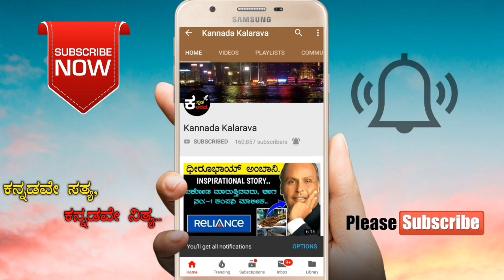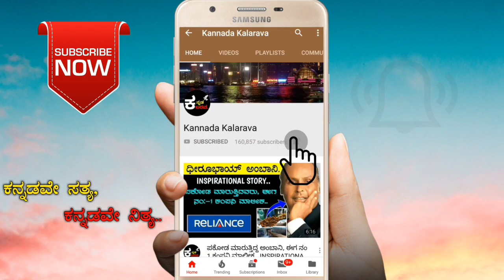ಜೀವನವನ್ನು ನಾಶಮಾಡುತ್ತಾರೆ ಈ 3 ಹುಡುಗಿಯರು..| ANGRY GIRLS | KANNADA KALARAVA | KANNADA NAME ASTROLOGY